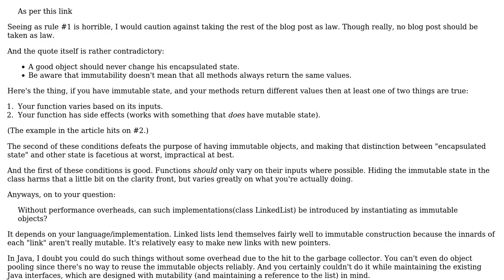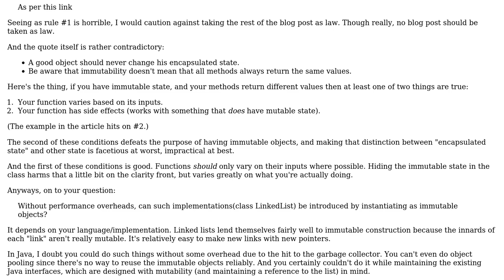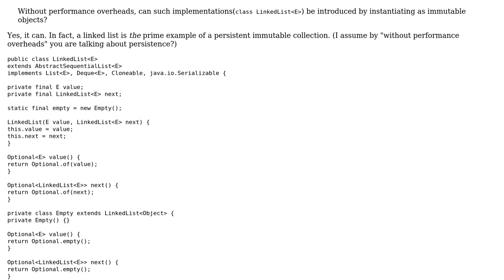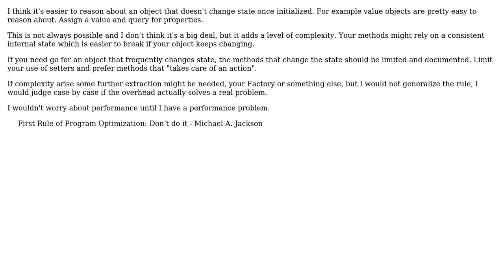Is collection object better being immutable? (4 Solutions!!)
Is collection object better being immutable?

With thanks & praise to God, and with thanks to the many people who have made this project possible! | Content (except music & images) licensed under CC BY-SA | Music | Images & others | With thanks to user Telastyn user overexchange user Jorg W Mittag user idoby user ecoologic and the Stack Exchange Network Trademarks are property of their respective owners. You are responsible for your own actions.